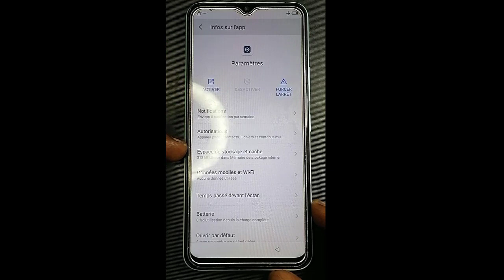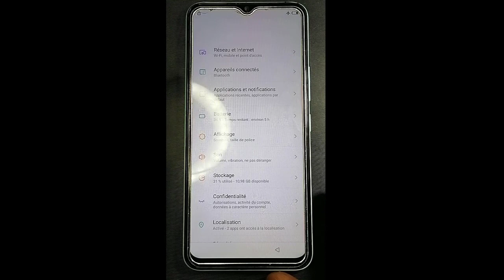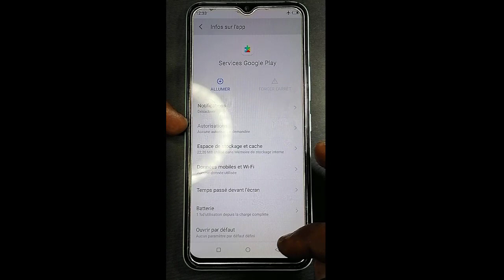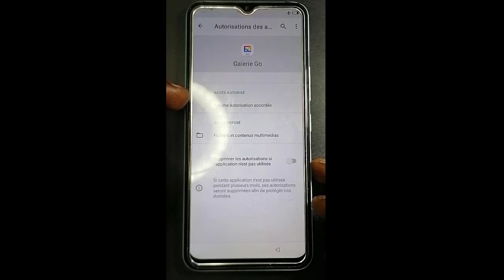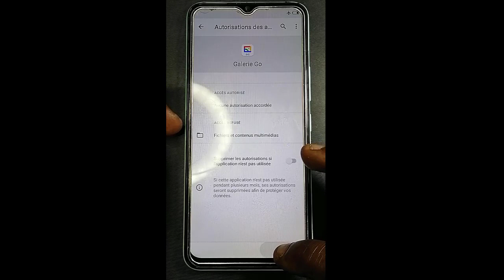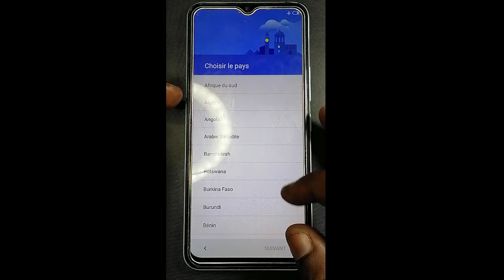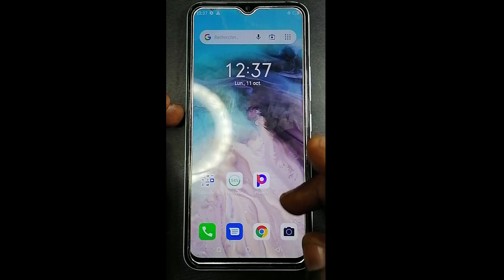ITEL S17 Frp Bypass Without PC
Salut à Tous, Dans Cette vidéo je vous montre comment  faire un Frp Bypass sur un ITEL S17

Avertissement:
1.Cette vidéo est destinée à protéger nos smartphone
et n'est pas destinée à être utilisée à d'autres fins.
2.Les informations disponibles sur cette chaîne
YouTube sont uniquement à des fins éducatives et
informatives. Cette chaîne YouTube ne fournit aucun
conseil ni aucune perte ou dommage aux spectateurs
toutes les choses sont faites à vos propres risques.
3. La méthode utilisée dans cette vidéo permet de déverrouiller votre propre téléphone si vous avez oublié le mot de passe ou le code d'accès .

🎁Lien pour commander vos box  et dongle de déblocage sur ALI EXPRESS 100% FIABLE :
✔OCTOPLUS PRO BOX
✔Z3X PRO BOX
✔ MIRACLE BOX
✔NCK PRO BOX
✔EFT PRO DONGLE
✔ INFINITY CM2 DONGLE
✔ iREPAIR P10 P11
✔CHIMERA DONGLE
✔SIGMA BOX

✅ L'activation Des crédits Box/Dongle sont disponibles à bas prix. Contacte Télégram.